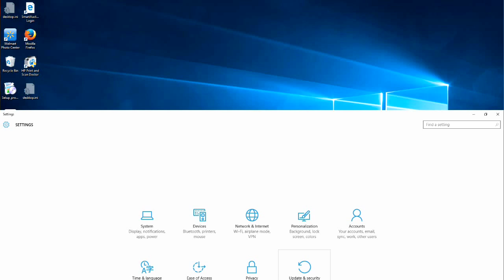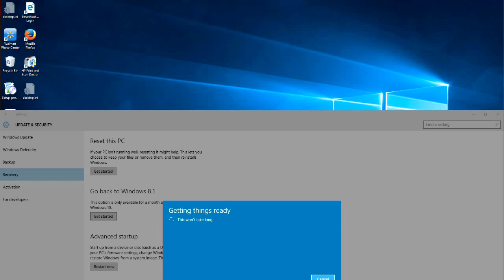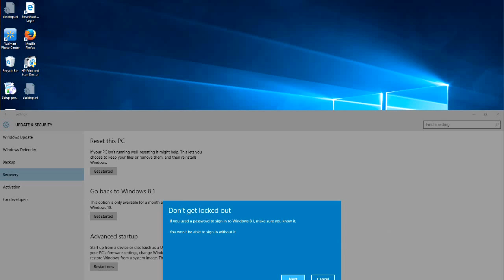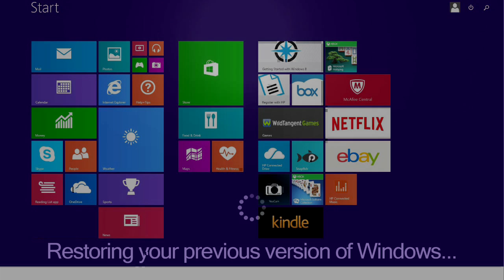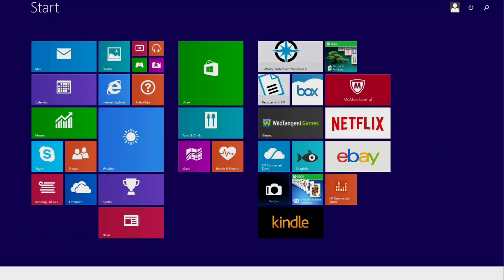Rollback Windows 10 to your Previous Operating System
Here is a short tutorial on how to rollback Windows 10 to your previous operating system if you have had installed for less than one month. If you have upgraded to Windows 10 less than a month ago, all the files needed to restore your computer to its previous state will still be on your computer. Most people I have talked to really like Windows 10, but some customers for whatever reason want to rollback Windows 10 to their previous operating system. Since it has been out, I have only had to rollback Windows 10 on two customers’ computers. One was because it really slowed their computer down, the other was because they just didn’t want to learn a new operating system